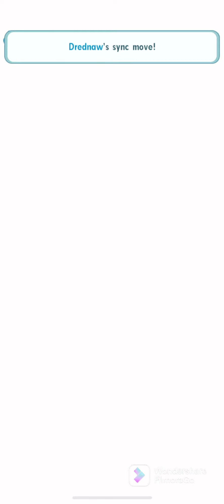Pokémon Masters EX | Legendary Gauntlet 2022 July | Part 1 | Win streak 1-6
00:00 intro

00:05 No Need for dojo Gloria

03:03 Never Underestimate her spirit shackle

06:59 A battle for Family Reunion

10:12 2 Chads and a waifu

13:24 This took so many tries

16:22 This took so many tries,worth it

19:27 Sync Grids and Lucky Skills

21:06 Outro